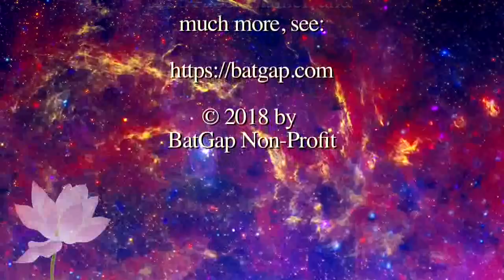David Thomas - Buddha at the Gas Pump Interview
Chapters:
00:00:00 - Introduction to Buddha at the Gas Pump
00:05:58 - Witnessing a Miracle
00:10:31 - Near-death experience and spiritual awakening
00:16:19 - The Gift of Reading Energy
00:22:09 - The Reality of Poverty and Intellect
00:26:49 - The Madness of Self-Obsession
00:30:56 - The Reality of Boot Camp and Conditioning
00:35:32 - Disconnecting Your Humanity
00:40:41 - The Manipulation of Ranks and Power Gangs
00:45:56 - The Majesty of the Ocean and the Limitlessness of the Stars
00:50:29 - The Dark Path of Depression and Suicidal Thoughts
00:55:29 - The Experience of Near-Death
00:59:19 - The Profound Experience of Near-Death
01:04:03 - Self-Realization: Cutting Through Reality
01:08:16 - The Essence of Self-Realization
01:13:06 - Discovering Pure Awareness
01:16:20 - Realizing the Oneness
01:20:09 - The Journey to Oneness and Noneness
01:25:28 - The Liberating Power of the Absolute
01:29:47 - The Power of Enlightenment
01:34:40 - Being Love
01:38:04 - The Dark Side of Awakening and Enlightenment
01:42:27 - Connecting the Dots
01:46:43 - The Concept of God
01:50:37 - Gratitude for the Beauty of the World
01:53:58 - Follow Your Goal and Trust in God's Provision
01:57:36 - Resting in Awareness
02:02:04 - The Language Barrier in Awakening
02:06:42 - The Importance of a Spiritual Community, Connected Electronically
02:11:29 - The Search for Inner Happiness
02:15:25 - Contact Information and Concluding Remarks

David Thomas is a self-realization teacher, speaker, and writer living in Virginia Beach, Virginia. Through self-inquiry and deep meditation, he has gained a deeper understanding of the true inner-self and liberation. He seeks to guide individuals in their pursuit of their true nature through his writing, speaking, and personal coaching.

David’s teachings are from his own personal experiences and he shares his insights through videos, quotes, and poems. His works are created to help uplift and heal those who seek release from their constant pain and suffering caused by mental bondage. He speaks from his personal experience of having being lost in ignorance, then finding the truth within, and experiencing nirvikalpa samadhi. One conversation with him truly has the power to transform the way you see and experience life. The love and wisdom he often radiates is a blessing to all seekers of truth